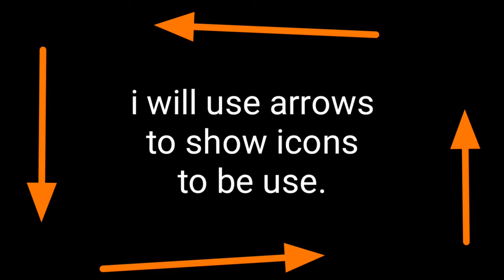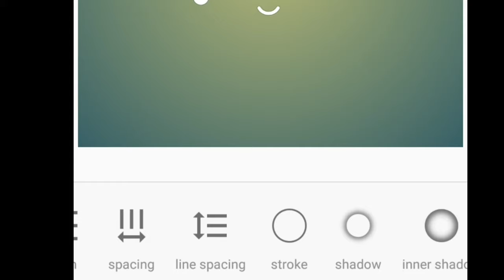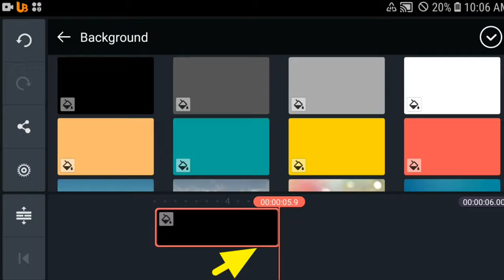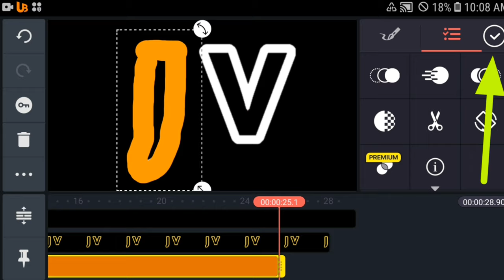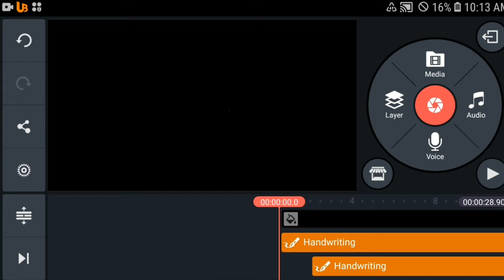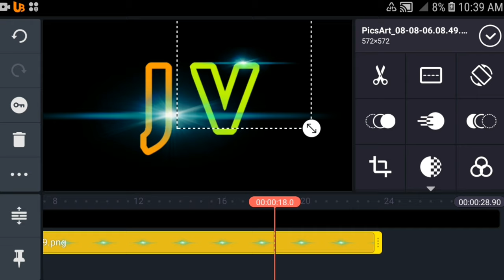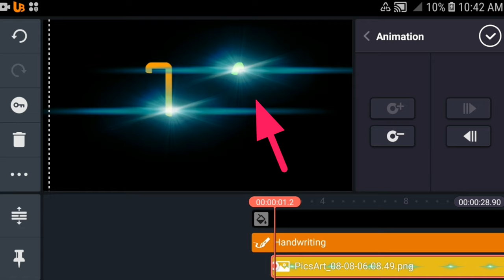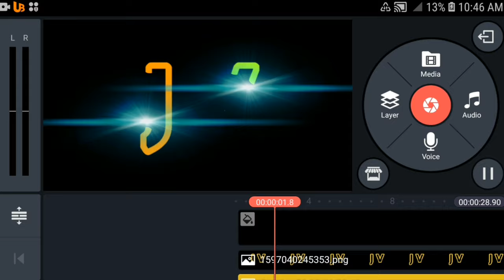How to make Light TEXT (tagalog) || Joel Valin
A tutorial video on how to make light text using kinemaster